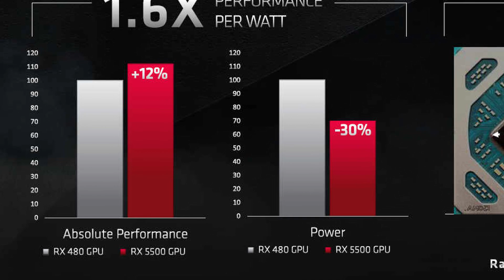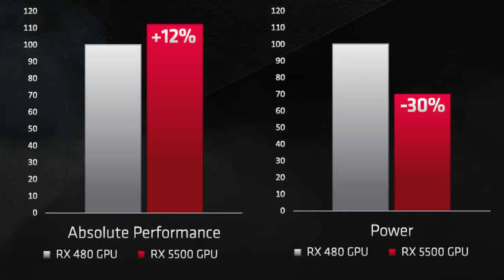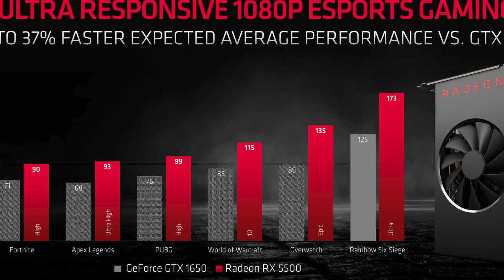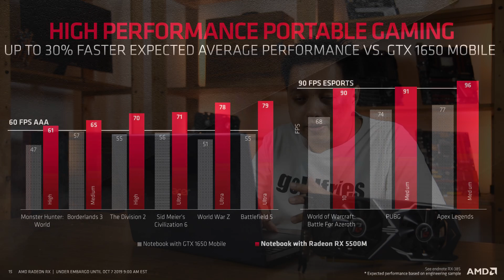AMD RX 5500 and RX 5500M Announced - Excellent RX 590 Replacement?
Looking at the details provided - I'd say it's about time!

Can't wait to have something that's at RX 590 performance level but at RX 550 power draw! OK well I don't think it'll be that low but as long as it's under 100W I think it's a winner.